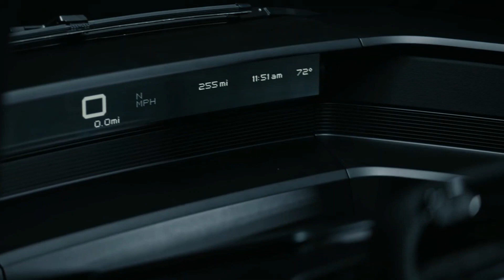В США показали необычный бескапотный электропикап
Его можно будет купить – но лишь через пару лет.

Базирующийся в Лос-Анджелесе начинающий производитель электромобилей Canoo продемонстрировал прототип своей третьей модели – пикапа. Он выполнен в той же стилистике, что и показанные ранее семиместный минивэн и развозной фургон, и построен на аналогичной скейтборд-платформе.

Безымянный грузовичок получил бескапотную двухместную кабину с большой площадью остекления и компактными распахивающимися против хода движения задними дверцами, на которую можно установить багажник, и трансформируемую погрузочную площадку, длина которой варьируется от 1,8 до 2,4 метра. Под платформой скрыт еще один отсек для хранения – он выдвигается слева перед задним колесом. Спереди, как и у многих электромобилей, предусмотрен небольшой багажник. Откидывающуюся лицевую панель, за которой он скрывается, можно раздвинуть и оборудовать как рабочий стол. Опционально предложат надстройку для кемпинга.